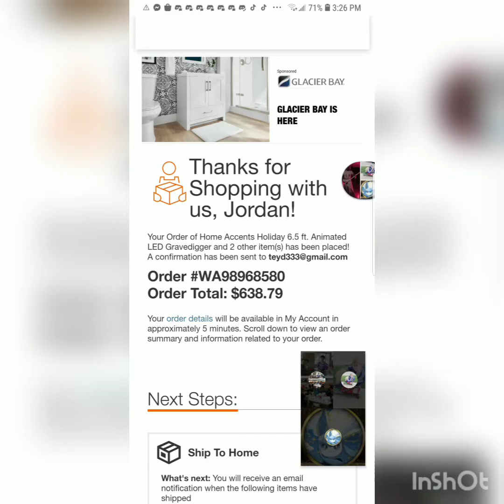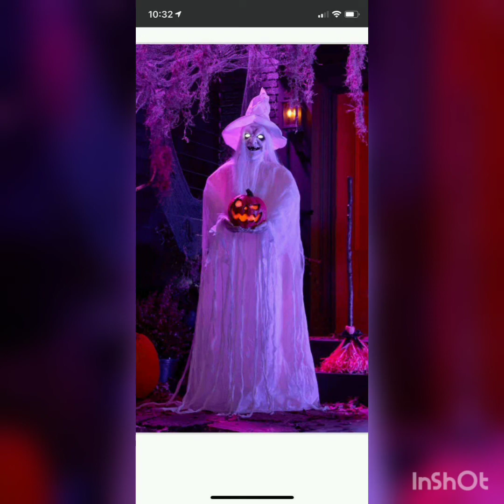July 24, 2021